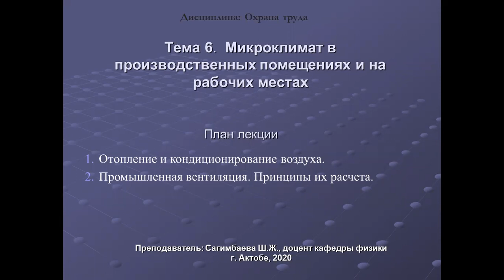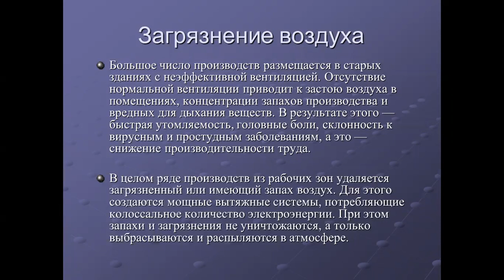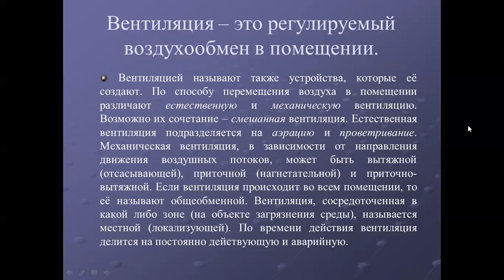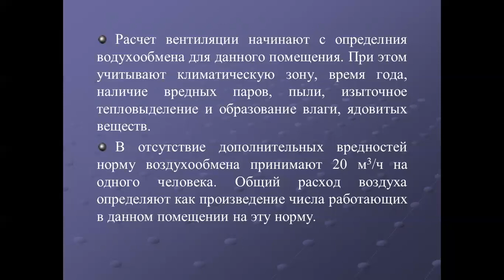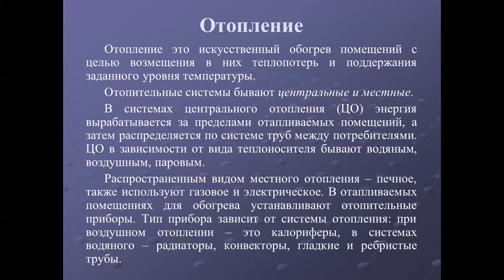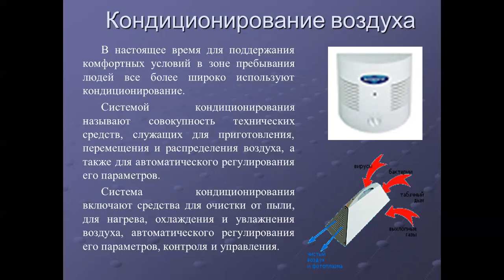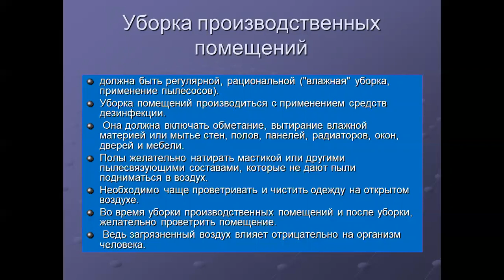№6 Охрана труда